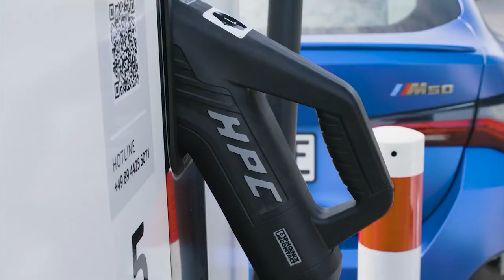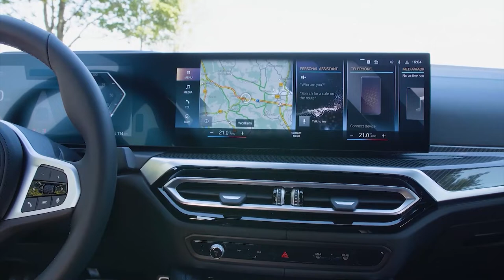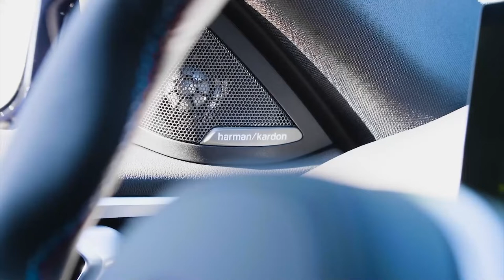BMW i4 M50 2022 | COMPLETE REVIEW | TEST DRIVE & SOUND | EXTERIOR | INTERIOR | PORTIMAO BLUE COLOR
DETAILS ABOUT THE CAR:
BMW announced the newest additions to the BMW i brand, the i4 eDrive40 and i4 M50 models. The i4 M50 is the first fully-electric performance model to come from BMW M GmbH. The i4 blends the functionality and space of the gran coupe design with the instantaneous power delivery of BMW's latest 5th generation eDrive. Class-leading driving dynamics and long-distance comfort, elegant design, uncompromising workmanship, cutting-edge user-vehicle interface and advanced infotainment and driving assistance technologies all combine to deliver a zero-emissions BMW worthy of the Ultimate Driving Machine moniker.
The BMW i4 M50 is powered by a front 255 hp electric motor and a rear 308 hp motor, which together put a combined maximum output of 536 hp. Power and torque is transmitted to the respective drive axle via a one-speed transmission which is contained in the same compact housing as the electric motor. The electric motors developed in-house by the BMW Group have an efficiency factor of 93 percent, bettering the efficiency figures achieved by current combustion engines of less than 40 percent.
A specially designed boost function that can be activated on demand by the driver is available whenever SPORT mode is engaged and is used to unleash the maximum output of both motors for quickest acceleration. The Sport Boost function increases the system's combined drive power by 67 hp to its maximum of 536 hp for over ten seconds. At the same time, combined torque is upped by 48 lb-ft to 586 lb-ft. The extra burst of acceleration is accompanied by an M-specific soundtrack.
To allow maximum power to be summoned in situations where the car's performance capabilities are being really put to the test, the Sport Boost function can be activated several times in succession if the high-voltage battery has enough charge. Every time the driver accelerates, a fuel gauge-style icon in the instrument cluster shows how much extra power is available and for how long.